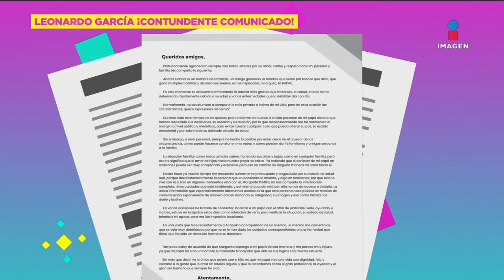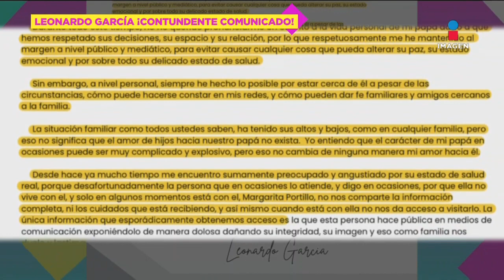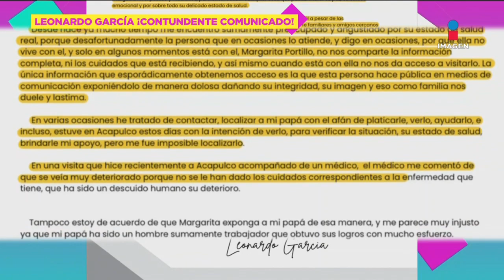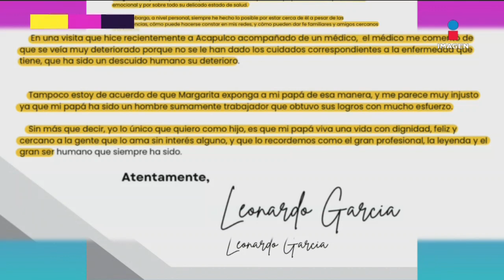Leonardo García lanza comunicado contra Margarita Portillo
Leonardo García, hijo del primer actor, Andrés García, lanzó un comunicado expresando la preocupación por la salud de su papá, pues asegura que la familia no sabe nada del primer actor, porque la esposa actual, Margarita Portillo, no lo permite.

23 de Noviembre 2022